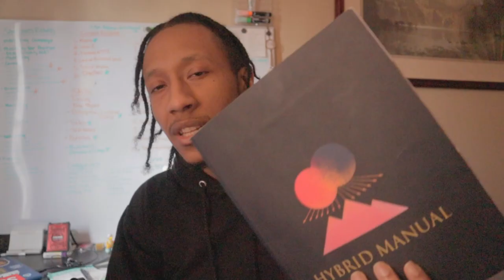3 Wands: How to understand and use The Law of Polarity in under 10 minutes